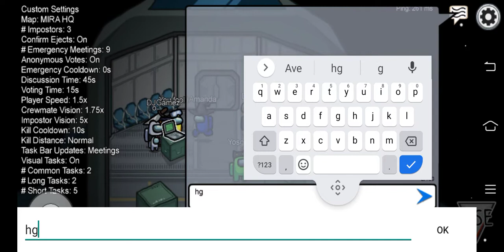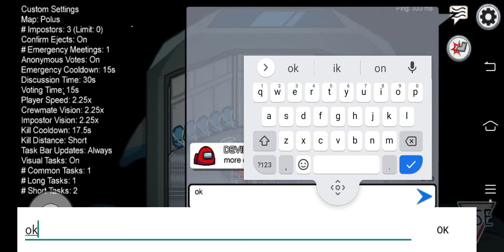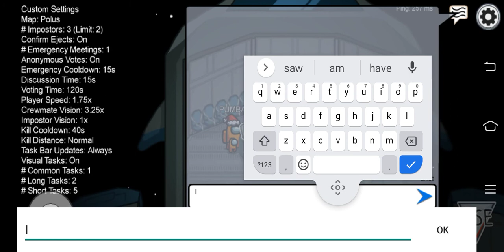among us game 2